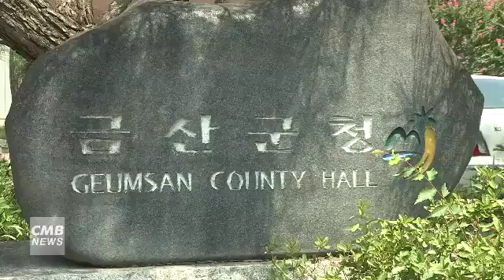[대전뉴스] [리포트]간추린소식 [충남]